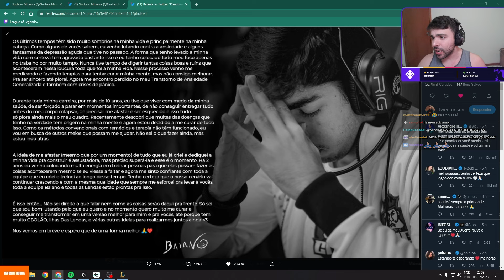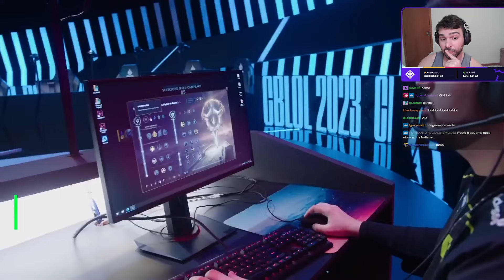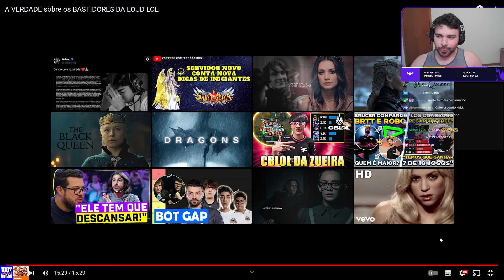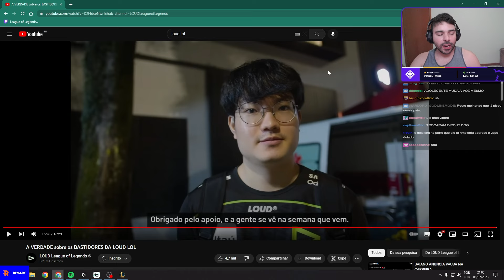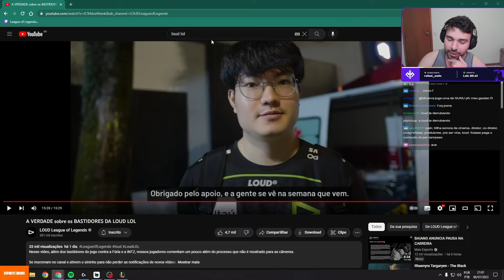TIN e ROBS FARPARAM o MINERVA em VÍDEO? react "A VERDADE sobre os BASTIDORES DA LOUD LOL"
🔔Live todos os dias a partir das 20:30!
Twitch.tv/minerva